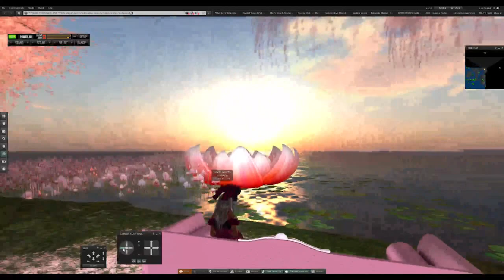Tempura Island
My new favorite sim to relax at is the Japan Tempura Island, it's so relaxing, vibrant, so many great places to take photographs or just take a stroll around. I love Sakura Blossoms they are my favorite type of trees, there's so many around this sim of course it being a motif of Tempura Island in Japan. You can find hidden little spots around to relax like the submarine, lotus flower, flower garden on the room of the main building, and hidden rooms around the sim. If you ever need a place to just lounge around this is it for sure.

It's a wonderful sim to relax at and I will definitely be spending a lot of my time there.

Enchanting Sims

Wearing

Human Gothic

Outfit~Carnie GaGa (Not Available)
Shoes~ Carnie GaGa Slippers (Not Available)
Hair~Besom-Jade Gothic (In store)
Skin~Al Vulo Jolie (Not Available)
Makeup~PF Lipstick Deep Shine (pink/teeth)